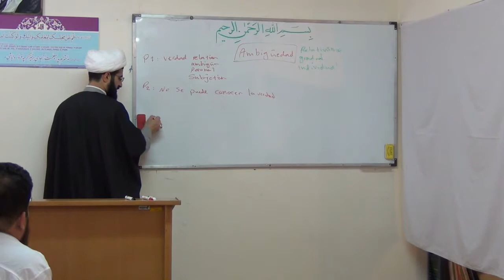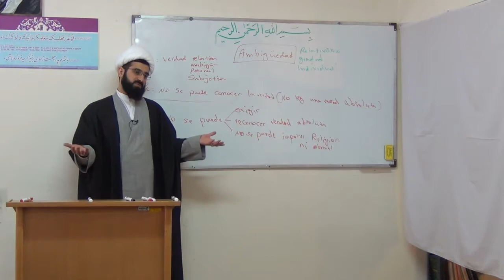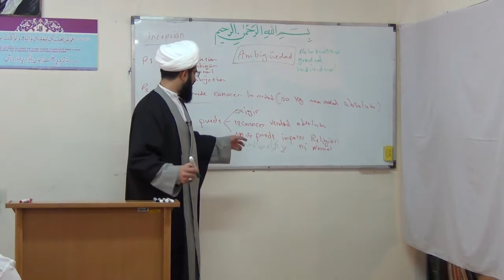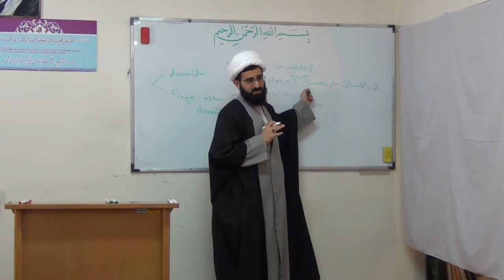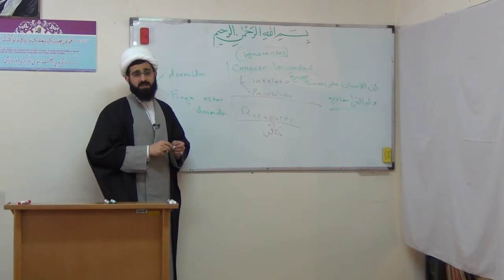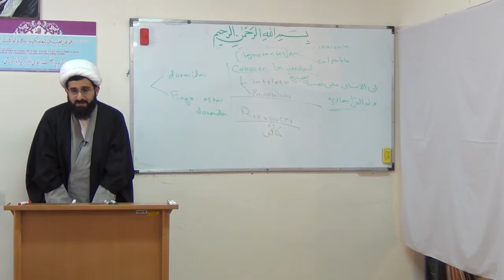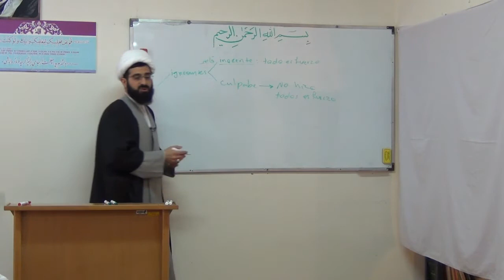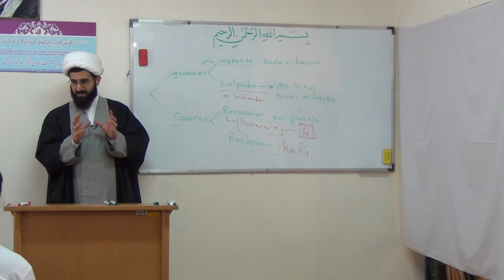Clase 06, El intelecto y la religión, Sheij Qomi 2017-02-25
🔻Si quiere ser un creyente inteligente↘️

🔻Si quiere poder defender intelectualmente de su fe ↘️

🔻Si quiere encontrar la verdad con argumentos convincentes ↘️

🔻Si quiere aprender por qué los musulmanes no tienen dogmas en su fe↘️

🔻Si quiere conocer por qué los musulmanes obedecemos a las normas de Dios↘️

🔻Si quiere saber Por qué los Musulmanes a un líder sabio como el Gran Ayatulah khamenei↘️

🌈🍀⭕️Le recomendamos escuchar esta serie de las charlas sin censuras…↘️

💽🔹🔹🔹La serie completa de

⭕️*El Intelecto y La Religión*⭕️

🍀Un estudio académico y muy vasto
🍀Investigando sobre la filosofía de la Religión
🍀Analizando y criticando los libros sagrados y miles de otras cosas necesarias para:

🌸🌸🌸 encontrar un camino sólido y fiable con argumentos intelectuales y lógicos